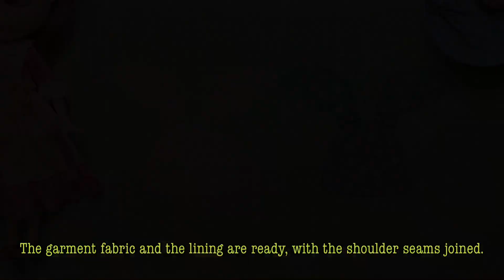[Eng Sub/Free Pattern] 여름 놀이옷/Summer Playsuit 인형옷만들기/Doll Clothes Making 브라이스인형/Blythe Doll [#94]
탑과 반바지로 이루어진 시원한 여름용 놀이옷을 만들어봐요.
Let’s make a cool summer playsuit consisting of a top and shorts.

안감이 있는 민소매 탑 만드는 법, 탑의 밑단에 프릴 다는 법, 원단으로 나비리본 만드는 법, 고무줄 허리의 반바지 만드는 법 등을 배울 수 있습니다.
You’ll learn how to make a sleeveless top with a lining, how to attach a frill to its bottom, how to make a fabric bow, and how to sew elastic-waisted shorts.